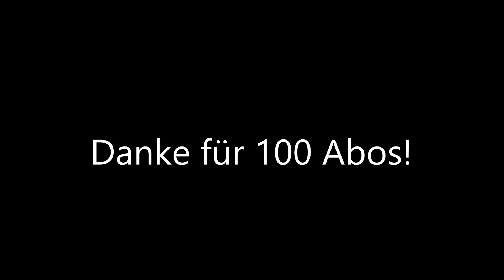Fettes DANKE!!! an 100 Abonnenten!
Lauscher aufsperren :D :P